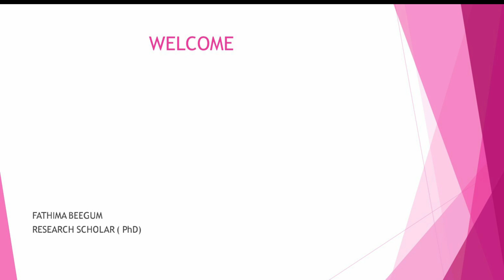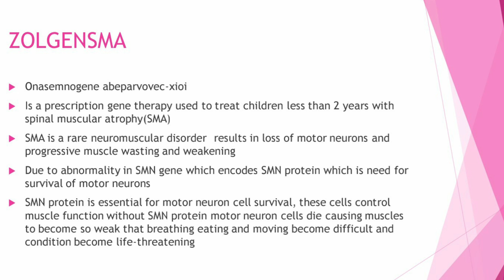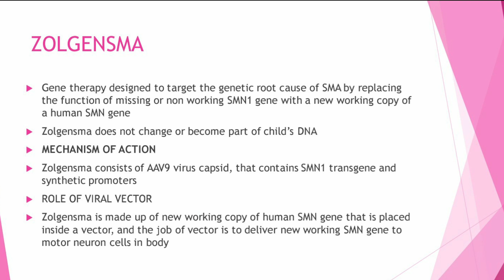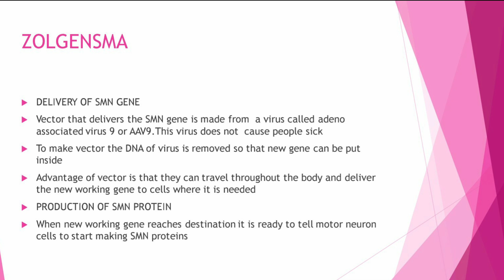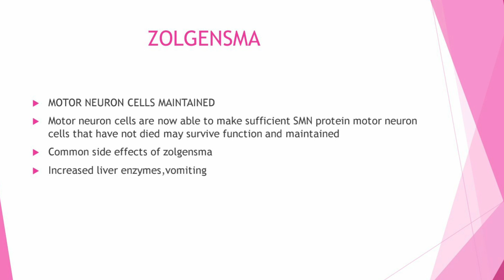Kerala PSC DME,DHS,Gov analyst interview preparations. Topic : zolgensma